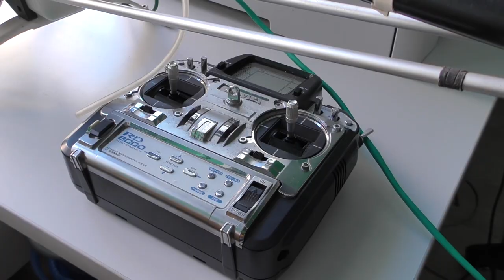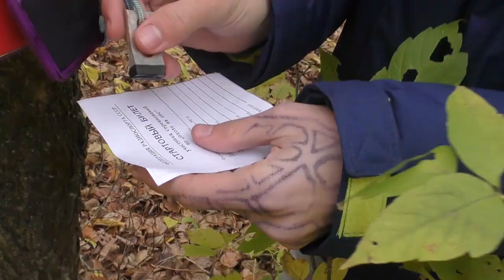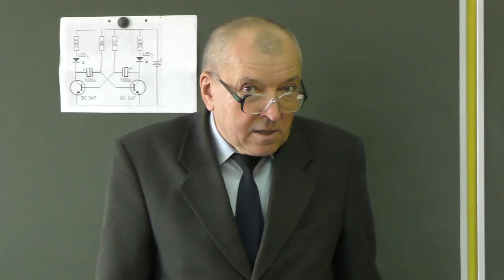Носков Владимир Витальевич - педагог и наставник